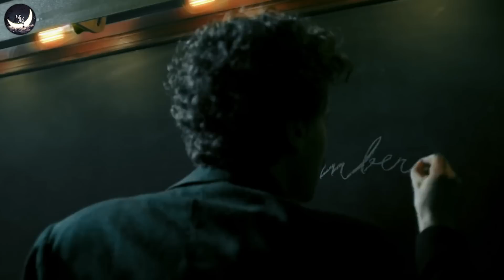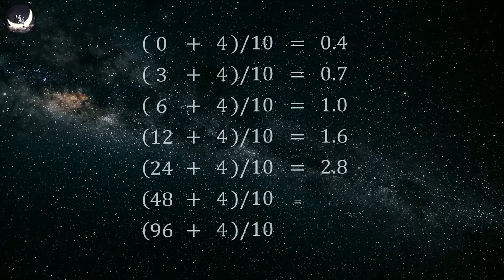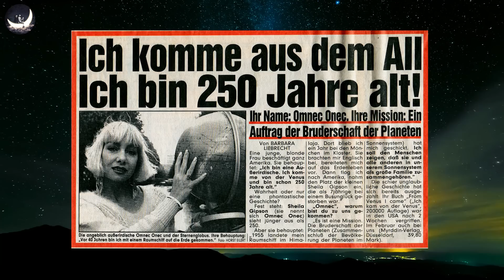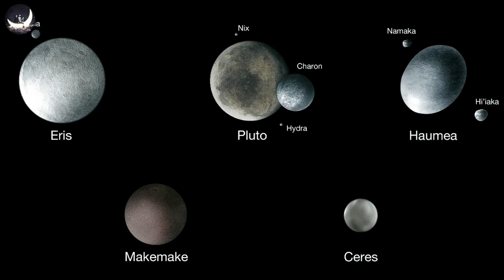Hành Tinh Biến Mất Bí Ẩn Tiết Lộ Cuộc Chiến Thảm Khốc Trong Hệ Mặt Trời | Vũ Trụ Nguyên Thủy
Bạn nghĩ sao nếu tôi nói rằng, các nhà thiên văn học phát hiện trong Hệ Mặt Trời có nhiều hành tinh biến mất một cách hết sức bí ẩn. Họ cùng với nhiều học giả cho rằng nơi đây đã từng xảy ra cuộc chiến giữa các vì sao, dẫn đến việc hiện trạng các hành tinh đã thay đổi hoàn toàn so với quá khứ.
▶ Xem Cái Bắt Tay Của Hitler Với Người Ngoài Hành Tinh Trong Tham Vọng Thống Trị Thế Giới